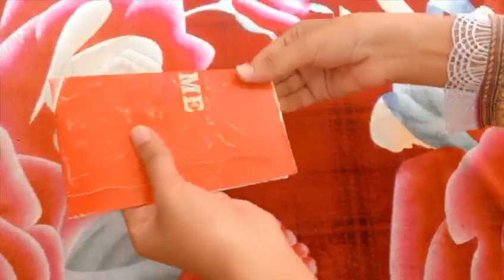How to make money wallet